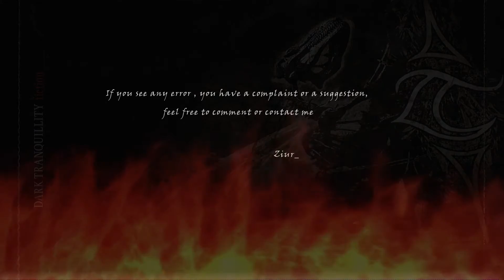Terminus (Where Death Is Most Alive) - Dark Tranquillity (Lyric Video)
From the album Fiction (2007).

The LineUp shown in the video corresponds to the band in 2007.